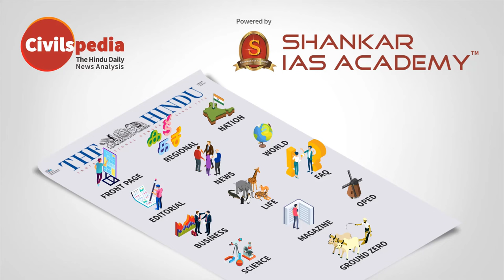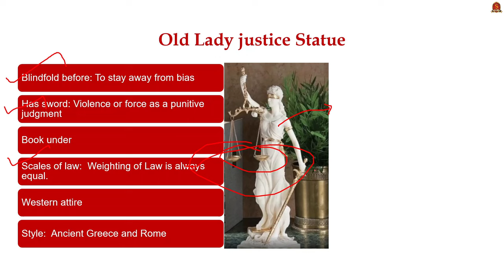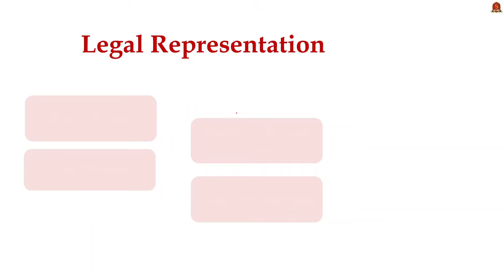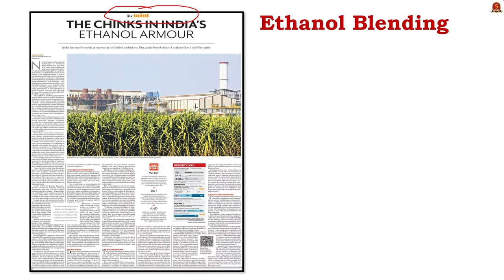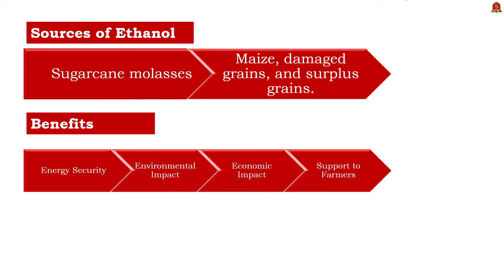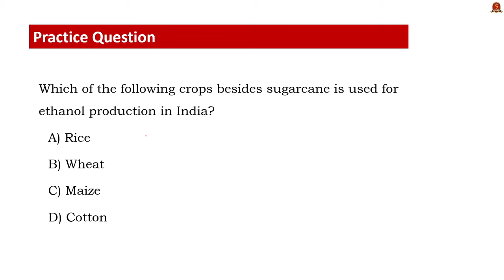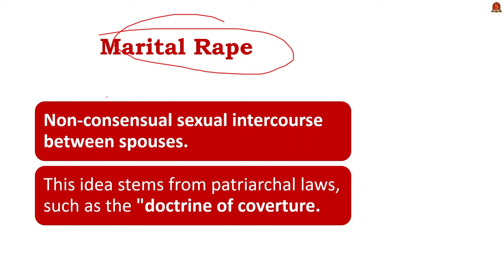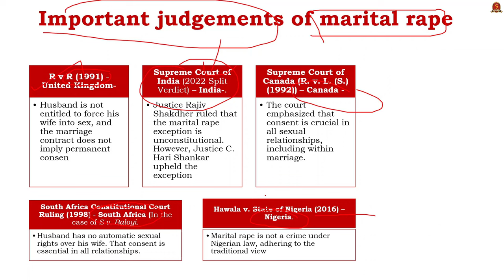Newspaper Analysis| October 18, 2024| Shankar IAS Academy| UPSC current Affairs | Prelims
News articles and editorials discussed:

1.  New lady justice - 01:14
A New wave of Symbolism
Old Lady justice Statue
Debates
Legal Representation

2.  On the exception to marital rape - 16:34
Legal Recognition and Debate
Important judgements of marital rape

3. The chinks in India's ethanol armour - 08:35
objective
progress
sources of ethanol
benefits
challenges
future goals